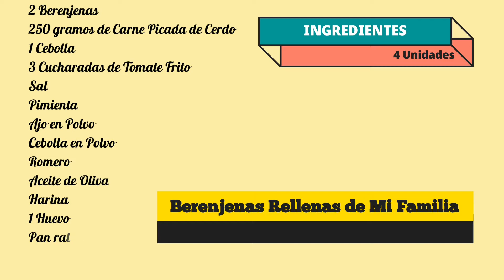Berenjenas Rellenas Especiales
Riquísimas Berenjenas Rellenas,  receta tradicional casera de mi familia trasladada de generación en generación
Una forma diferente de cocinar berenjenas